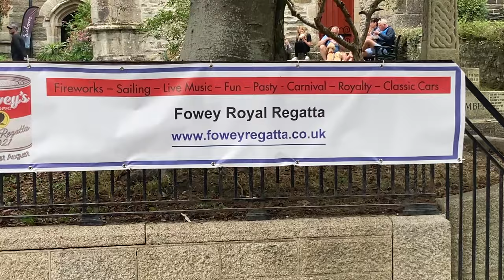BUSKING Fowey Regatta | Part 5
In summer 2021, on the eve of pandemic restrictions lifting, Jeremy set off in his van Greenie to play gigs and busk around the counties of Devon and Cornwall.  This is Part 5 of that story!

Released on: 28th October 2021

TicToc: @jeremyjohnsongs

Video Capture & Editing: Jeremy Johnson